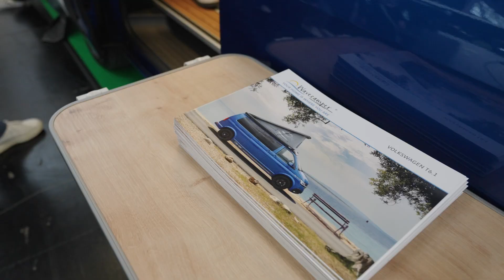WaveCamper | F.RE.E München 2024